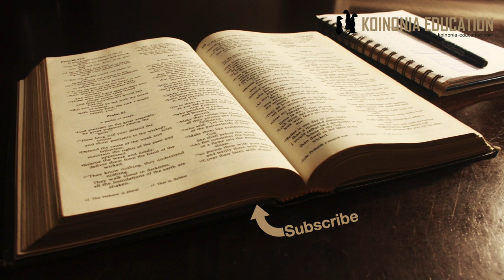Ubatizo inaunganisha Ukristo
Katika video hii;
Biblia inasemaje hasa juu ya ubatizo?
Ubatizo ni Ubatizo si wokovu!
Wokovu unapatikana kwa kuamni Injili si kupitia ubatizo
Ubatizo ni faida

Mathayo 28:19 ;
19 Basi, nendeni, mkawafanye mataifa yote kuwa wanafunzi, mkiwabatiza kwa jina la Baba, na Mwana, na Roho Mtakatifu;
Neno hilo ni wazi, ni amri na huwezi kuibadili
Kusuu nana ya kubatiza nadhani umejifunza kwamba kuzamisha inaendana zaidi na maana ya neno ”baptizo” lakini ikibidi mtindo mwingine unaweza kutumika kutokana na maana ya neno kama ”kuosha”.

Ubatizo kama tendo inayosalimisha mtu kama vile kuokoa, ua kumhakikishia nafasi katika jumwiya ya wakristo hiyo si fundisho inayosimama juu ya maandiko na isitoshe inaenda kinyume sana na maandiko mengine ya Agano Jipya

Wokovu unapatikana kwa kuamini Injili si kupitia ubatizo
Ingawa inavutia kufikiria kwamba ubatizo huenda ingesaidia katika kumuokoa mtu, maana ingetupatia ”uweza” fulani sisi wenyewe ”kujiokoa” kupitia tendo tunaloliweza.
Kwa bahati mbaya wazo hilo linaenda kinyume na mafundisho ya Biblia inayoonyesah wazo  kwamba njia pekee ya kupokea wokovu ni katika kumwamini Yesu = Injili na kuipokea = kuishi kufuatana na maagizo ya Injili ambayo ni matokeo ya kazi ya Mungu ndani yetu.
Point ni kwamba Wokovu unapatikana bure bila jitihada zetu, ni neema tu kutoka kwa Mungu kusudi mtu yeyote asiweze kujivunia, au kudai kwamba anastahili.
Kama kuna tendo inayookoa na inayofanyika na wanadamu si neema tena bali umetenda na unastahhili kupata mshahara ya kazi yako.

Kwa kusukuma point yangu ninapenda kuorodhesha maandiko machche kutoka Biblia yanayosema wazi kwamba Imani inaokoa.

Yohana 1:12
12Lakini wale waliompokea, wale waliomwamini, aliwapa uwezo wa kuwa watoto wa Mungu,

Yohana 3:16
 16Maana Mungu aliupenda ulimwengu hivi hata akamtoa Mwana wake wa pekee, ili kila amwaminiye asipotee, bali awe na uhai wa milele.

Yohana 5:24
24“Kweli nawaambieni, anayesikia neno langu, na kumwamini yule aliyenituma, anao uhai wa milele. Hatahukumiwa kamwe, bali amekwisha pita kutoka kifoni na kuingia katika uhai.

Warumi 10:9-13
9Kama ukikiri kwa kinywa chako kwamba Yesu ni Bwana na kuamini moyoni mwako kwamba Mungu alimfufua kutoka kwa wafu, utaokoka. 10 mtu huamini kwa moyo akafanywa mwadilifu; na hukiri kwa kinywa akaokolewa. 11Maandiko Matakatifu yasema: “Kila anayemwamini hataaibishwa.” 12Jambo hili ni kwa wote, kwani hakuna tofauti kati ya Wayahudi na wasio Wayahudi; Bwana wa wote ni mmoja, naye ni mkarimu sana kwao wote wamwombao. 13Maana Maandiko Matakatifu yasema: “Kila mtu atakayeomba kwa jina la Bwana, ataokolewa.”

Warumi 3:28
28Maana Mungu humkubali mtu kuwa mwadilifu kwa imani, wala si kwa kutimiza matakwa ya sheria.

Wagalatia 3:24-26
24Basi, hiyo sheria ilikuwa kama mlezi wetu mpaka alipokuja Kristo, ili kwa njia ya imani tufanywe waadilifu mbele yake Mungu. 25Lakini kwa vile ile imani imekwisha fika, sisi hatuko tena chini ya mlezi.
26Kwa njia ya imani, nyinyi nyote mmekuwa watoto wa Mungu kwa kuungana na Kristo.

Wafilipi 3:9b
 9b Sasa ninao ule uadilifu unaopatikana katika kumwamini Kristo; uadilifu utokao kwa Mungu na ambao unategemea imani.

Matendo 16:30-31
 30Halafu aliwaongoza nje, akawauliza, “Waheshimiwa, nifanye nini nipate kuokoka?” 31Wao wakamjibu, “Mwamini Bwana Yesu nawe utaokolewa pamoja na jamaa yako yote.”

Ubatizo ni faida
Ubatiizo inatumika kama kiingilio katika jumwia ya kanisa, na inakupa ”familia” mpya familia ambayo ipo pote duniani.
Ubatizo ni ushuhuda na tunapofanya ”Statement” (tamko juu yamsimamo) inatusaidia kuimarika katika msimamo wetu.

Somo letu linaishia hapa
Ni ombi langu kuwa imeweza kukusaidia kuelewa zaidi juu ya somo ya ubatizo, na hata kama tafsiri za makanisa yanapishana kidogo, bado ni jambo ambalo linatuunganisha pia maana ni amri ya Bwana wetu ambalo tunalitekeleza.
Ahsante kwa kufuata masomo hayo na Mungu akubariki sana